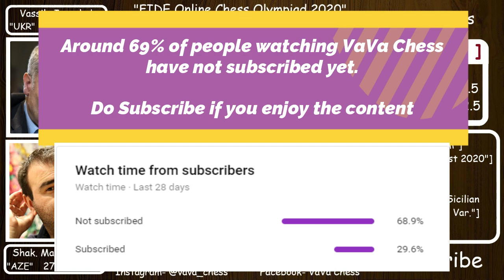Azerbaijan vs Ukraine || FIDE Online Chess Olympiad 2020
Azerbaijan vs Ukraine || Division 1 || Pool B || FIDE Online Chess Olympiad 2020

This chess match was played between Azerbaijan and Ukraine. It was played in FIDE Online Chess Olympiad 2020. In this video, 2 chess games are shown.
1. Shakhriyar Mamedyarov  (Azerbaijan)    vs   Vassily Ivanchuk    (Ukraine)
2. Vugar Asadli                      (Azerbaijan)    vs   Kirill Shevchenko   (Ukraine)

[Event "FIDE Online Chess Olympiad 2020"]
[Date "22 August 2020"]
[Division "1"]
[Pool "B"]
[Azerbaijan]
[Ukraine]

Photo Credit
1. FIDE

Mentions - @imrodericknava @agadmator @AzerbaijanTVM @ChessBaseIndiachannel @FIDE_chess @chesswebsite @ChessNetwork @chess @ChessThanhCong @CoffeeChess